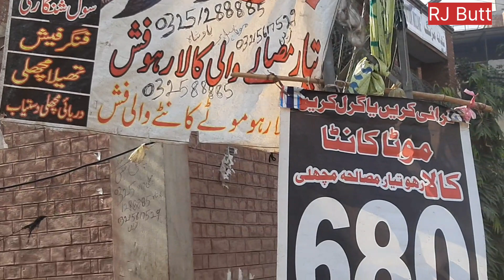Fish Shop In Lahore | fish cutting |Wholesale Fish Shop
fish shop in lahore
betta fish shop in lahore
fish aquarium shop in lahore,
fish shop in pakistan
aquarium fish market in lahore
lahore famous fish shop
fish price in lahore
aquarium shop in lahore
fish shops in lahore
lahore aquarium fish market
fish market in pakistan lahore
fish aquarium market in lahore
fish rate in lahore
best fish point in lahore

Hello everyone today | want to show you  amazing site Distributes seaFood.Fish

Thank you so much for watch my channel .have a nice day